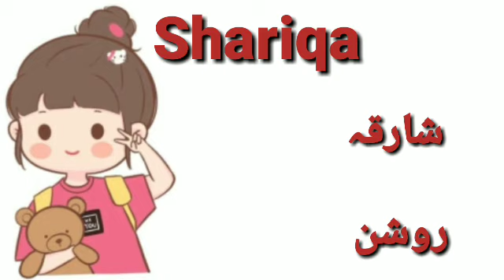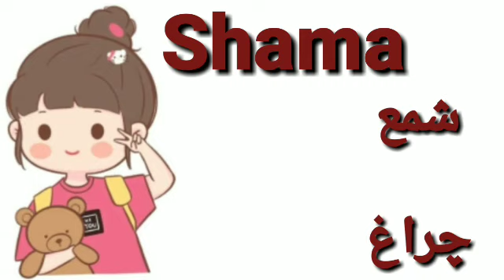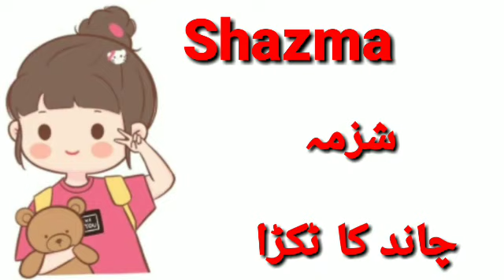Stylish Muslim Girls Name start with s(ش)Meaning in urdu/islamic Girls Names👰👰